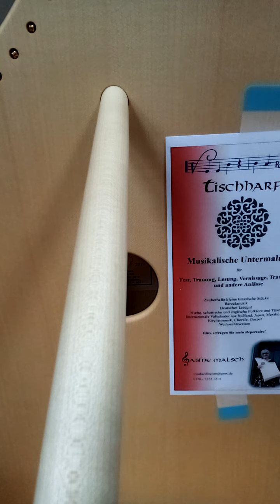Andante gracioso - Ferdinand Carulli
Veeh Harfe your daily dose of harping